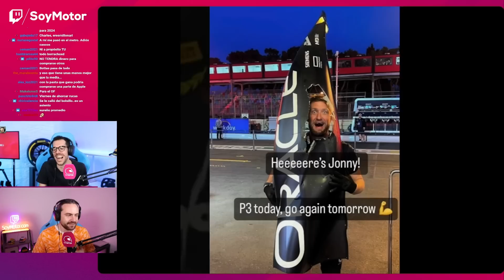LO QUE NO SE VIO del GP de Azerbaiyán F1 2023 | SoyMotor.com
Tras 4 semanas de espera, ya lo tenemos aquí. ¡LO QUE NO SE VIO del GP de Azerbaiyán!